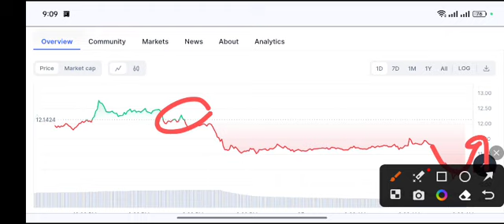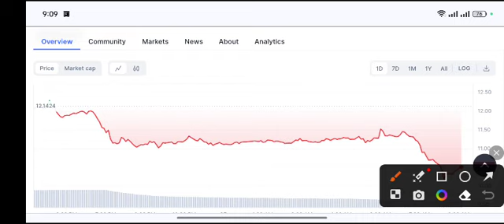UNISWAP coin TARGET! UNI Price Prediction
Queries Solved:
1.  today target
2.  price today
3.  price prediction
4.  token today target